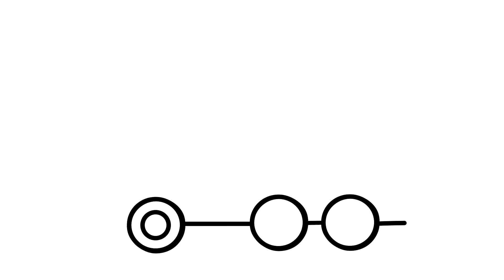How To Draw A Truck Step By Step